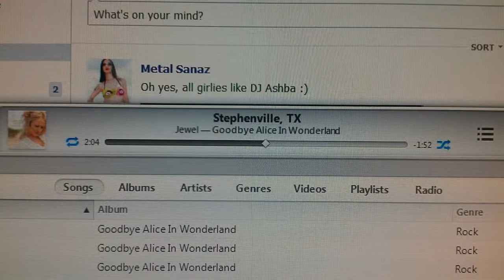2013 In Review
The movie Google+ made with my pics from 2013. :)